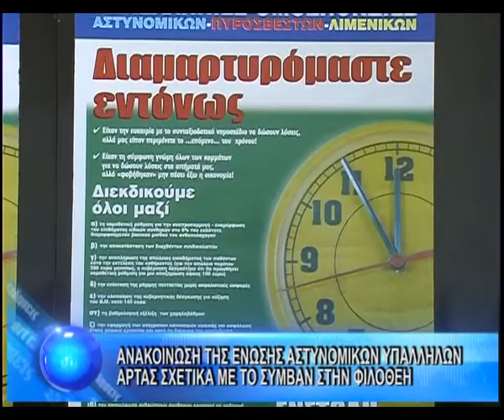ΑΝΑΚΟΙΝΩΣΗ THΣ ΕΝΩΣΗΣ ΑΣΤΥΝΟΜΙΚΩΝ ΥΠΑΛΛΗΛΩΝ ΑΡΤΑΣ ΣΧΕΤΙΚΑ ΜΕ ΤΟ ΣΥΜΒΑΝ ΣΤΗΝ ΦΙΛΟΘΕΗ